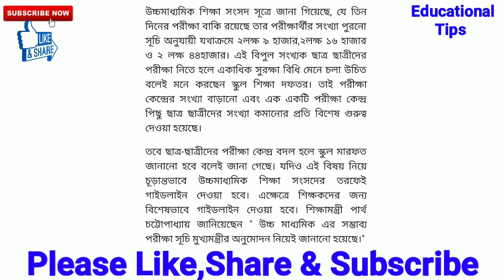উচ্চমাধ্যমিক স্থগিত পরীক্ষার কেন্দ্রের পরিবর্তন কার কোথায় পরীক্ষা? কি করে জানবে?বিস্তারিত জানুন।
Educational Tips chennel এ তোমাদের সকলকে স্বাগত জানাই
                   উচ্চমাধ্যমিক (2020) স্থগিত পরীক্ষার কেন্দ্র পরিবর্তন।এই নিয়ে আলোচনা করেছি।আশা করি তোমাদের উপকারে আসবে।

                                         ধন্যবাদ।